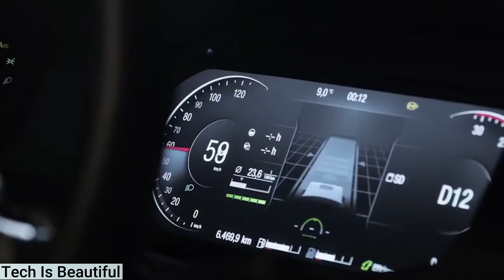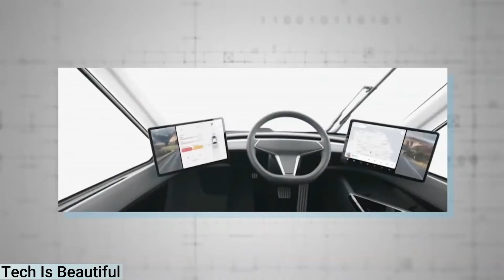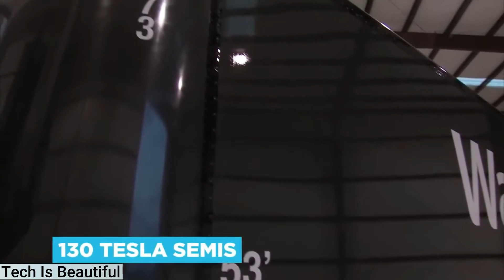This Tesla Semi Truck Will Blow Your Mind l Tech Is Beautiful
What a truck ! Tesla is great

Tech is beautiful :)